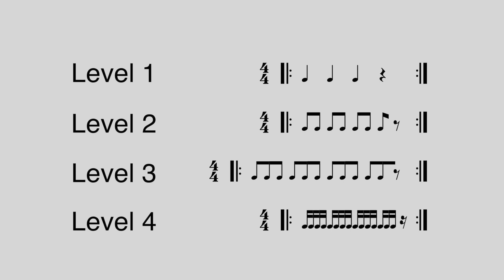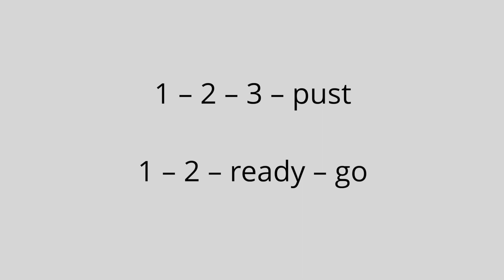Pusteøvelse for rask innpust (ikke demo) | Breathing exercise for quick breaths (no demo)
🇳🇴 Dette er en pusteøvelse for å trene på rask innpust. Den har 4 nivåer: firedelspust, åttendelspust, trioler og sekstendeler.

❗️Hvis du blir svimmel: Sett deg ned og pust rolig inn gjennom nesa.og ut gjennom munnen. Ikke fortsett med pusteøvelsene før du føler deg bedre.

🇬🇧 This is a breathing exercise for quick breaths. It has 4 levels: quarter note, eight notes, triplets and sixteenth notes.

➡️ If you want the video demonstration of the exercise (in Norwegian but with captions), you can find it

❗️If you feel dizzy: Please stop the exercise, sit down and breathe slowly in through your nose and out through your mouth.

The music is made in GarageBand with Live loops.